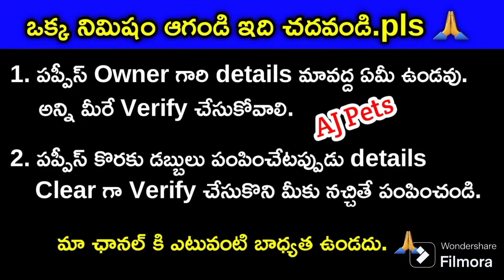top quality German shepherd dog for stud service in telugu/ 81213 40962 /aj pets